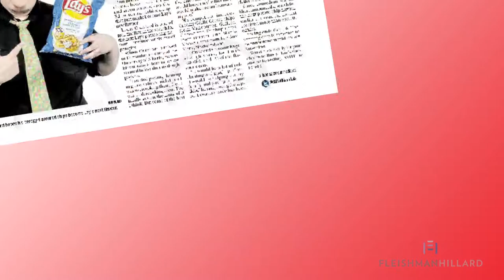Lay's Do Us A Flavour Promo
Check out the promo video for Lay's Do Us A Flavour campaign, brought to life by FleishmanHillard.